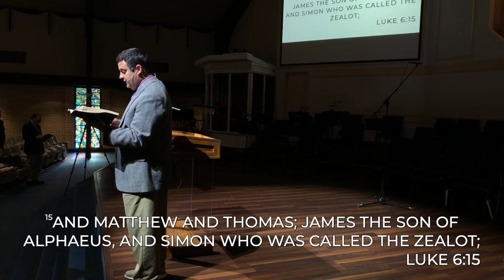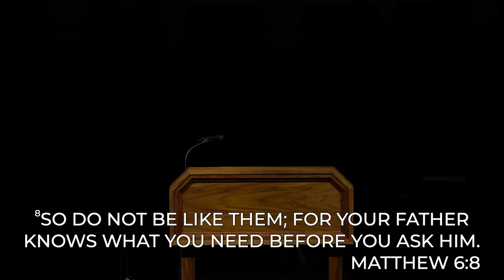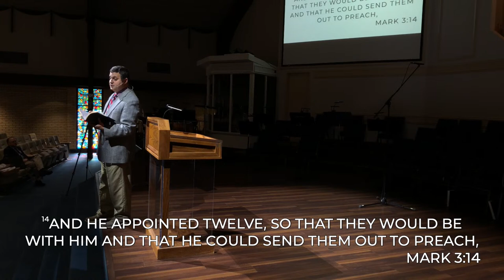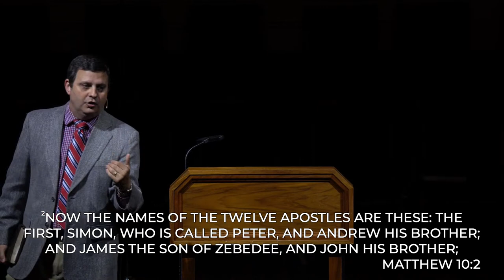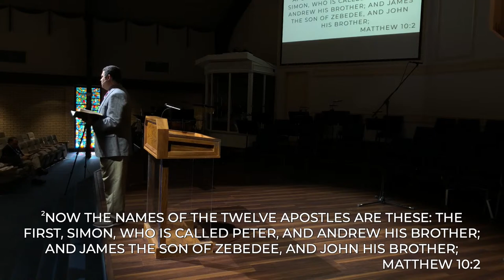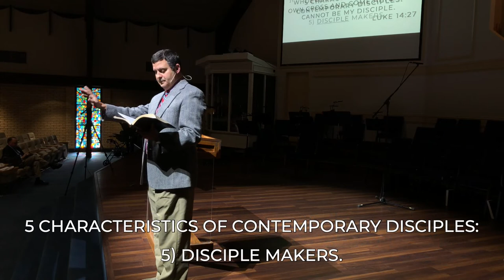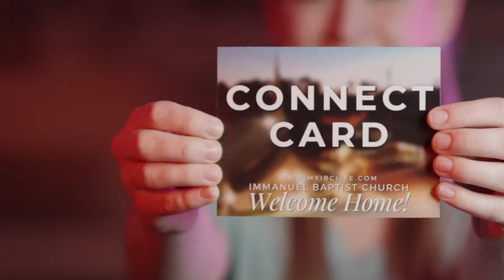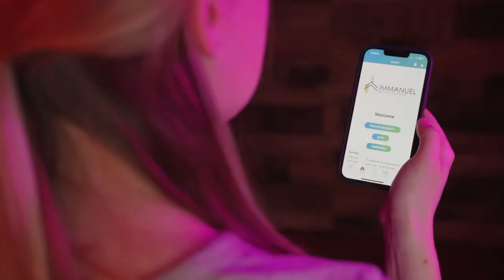Traditional Service 4/16/23